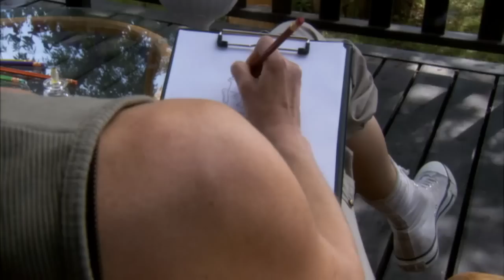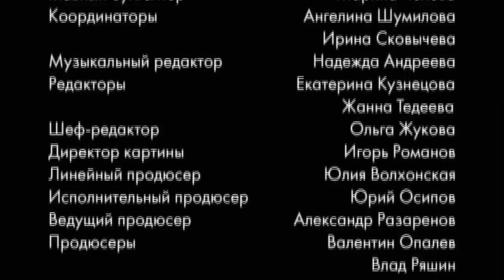Against All Better Judgement. Russian Movie. Melodrama. English Subtitles. StarMediaEN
Marina, a successful landscape designer is about to be married. However, the day before she is due to introduce her fiancé to her rich and influential father, they quarrel and she accidentally locks herself out of her flat. Luckily for her a passer-by Bogdan comes to her rescue. Realising that he could be the solution to her other dilemma, Marina asks him if he would be willing to pose as her fiancé and meet her father. He refuses, suddenly realising that he has become very attracted to Marina, but does not want her or her family to find out that he has just been released from prison.

Marina decides to take a break from love and concentrate on her work. She wins a huge commission from Sergey, a wealthy and successful businessman, who falls in love and proposes to her. Marina, however, is unsure, and it is about this time that Sergey is visited by an old friend from the army who had saved his life a few years ago. Marina is surprised to discover that the friend is none other than Bogdan, who himself is also surprised that his feelings for Marina are still very strong.

While Sergey is away on a business trip, Bogdan throws a surprise birthday party for Marina introducing her to the guests as his bride. However, when Sergey returns unexpectedly with his new business partner and Marina’s father, Ivan Petrovich, he is furious with Bogdan’s behaviour, and in a fit of anger challenges him to a duel. When one of the bullets accidentally hits Ivan, the obvious suspect is Bogdan. He is arrested, and the case is brought to court but Marina manages to prove his innocence and reveals that he was also framed for his previous crime by Sergey. With his name cleared, Bogdan is soon hired as a military instructor and leaves for a remote Siberian military base, taking his young wife Marina with him.

Type: film
Genre: melodrama
Year of production: 2007
Duration: 90 minutes
Directed by: Saido Kyrbanov
Written by: Nikolay Golikov
Director of photography: Andrey Kvardakov
Producers: Valentin Opalev, Vlad Ryashin
Premiere: 26/10/2008 (Russia), 28/02/2009 (Ukraine)
Cast: Irina Apeksimova, Edyard Martsevich, Rasmi Dzhabrailov, Andrey Chernyshev, Yriy Gymirov, Mikhail Khmurov, Andrey Bilanov, Svetlana Fatina, Irina Yakovleva